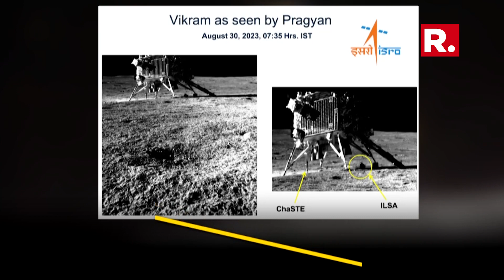Pragyan Rover Clicks First Images Of Vikram Lander At 'Shiv Shakti' Point On The Moon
India’s lunar exploration continues after Vikram Lander made a soft landing on the South Pole of the Moon. On August 30, ISRO shared stunning pictures of Vikram Lander on the Moon. These pictures were clicked by the Pragyan rover which is exploring the uncharted South Pole. In the picture, payloads ChaSTE and ILSA of Vikram Lander were also visible. A few days ago, ISRO shared the first observation from ChaSTE payload onboard Vikram Lander. ChaSTE measured the temperature of the lunar topsoil to understand thermal behavior of Moon surface. With never rest attitude, ISRO is continuing to show its prowess in the space sector. India scripted history on August 23 as it became the first country to reach the South Pole of the Moon. After successful lunar mission, ISRO has announced much-awaited solar mission Aditya-L1. This launch is scheduled for September 2, 2023 at 11:50 Hrs IST from Satish Dhawan Space Centre.